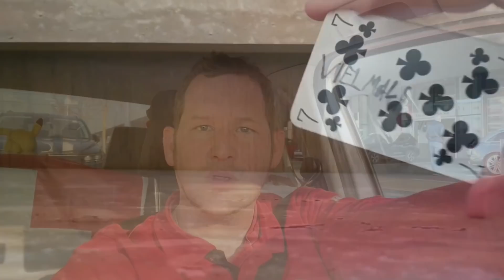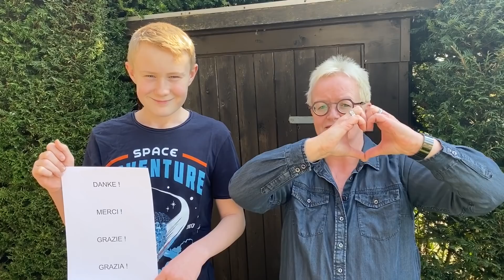DANKE für eueren Einsatz! |Community Video zur aktuellen Lage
Zuerst einmal möchte ich mich bei allen Einsendungen und Teilnehmer*innen in diesem Video bedanken. Freut mich sehr dass ihr mitgemacht habt !

In diesen Zeiten darf man die Menschen nicht vergessen, die täglich vieles leisten um der Krise Herr zu werden.

Dieses Video ist für EUCH !

Oasis-Whatever instrumental